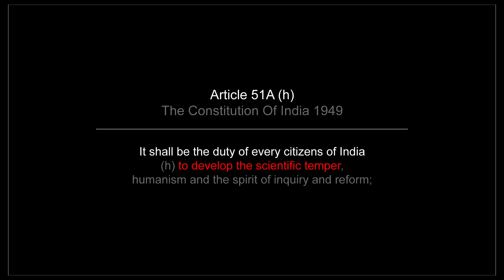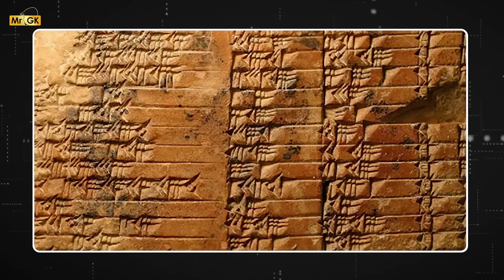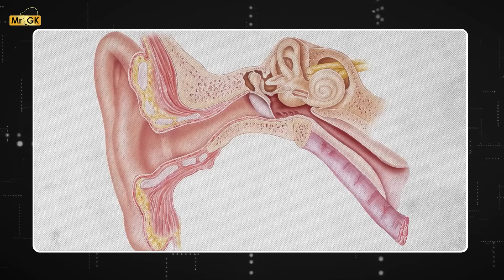மனிதன் பேசிய முதல் மொழி எது? | Origin of Language | Mr.GK